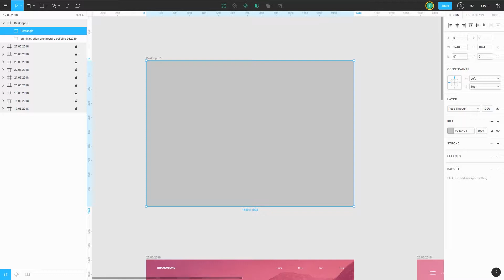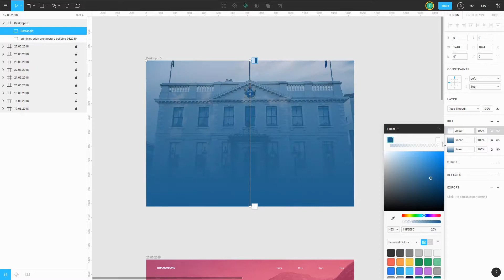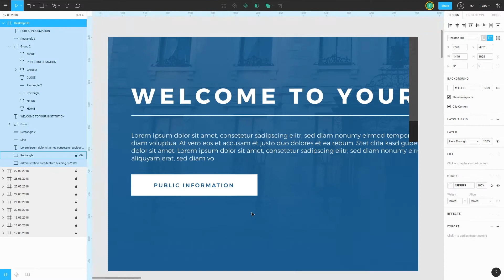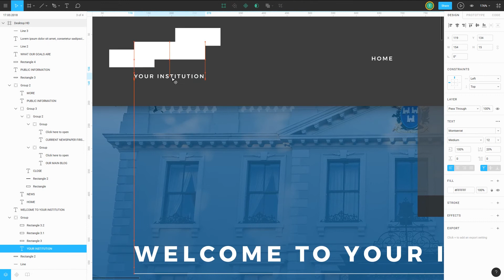Creating a navigation bar in figma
Hello people!

Thomas Helbrecht. 2018